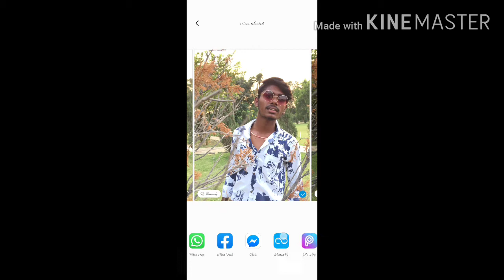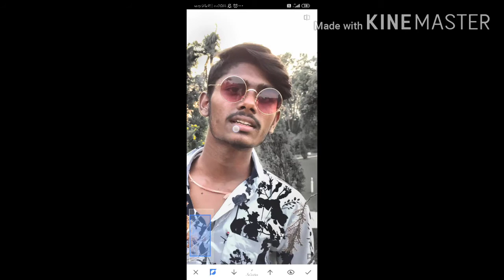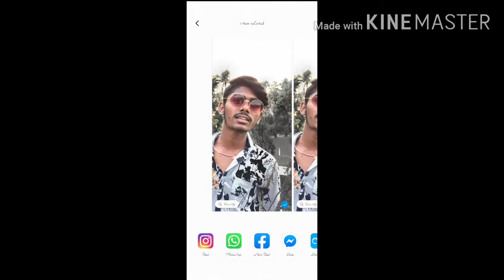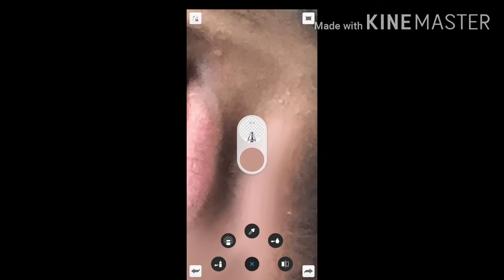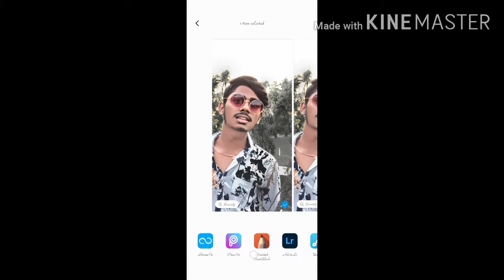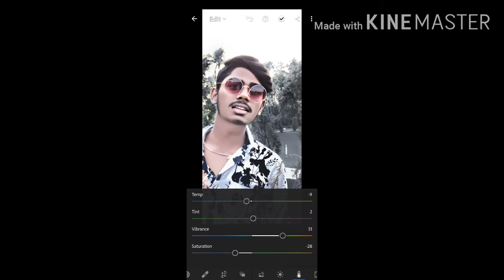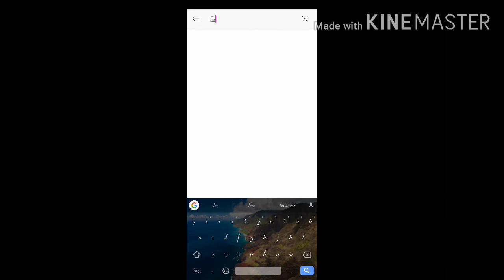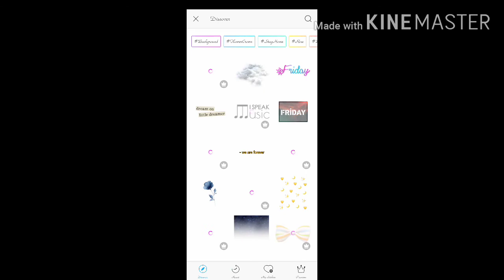PHOTO SHOP editing/HD PHoTo eDiTing /hd photo application /touching photo editing ||Ak editing shop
Apko kesi editing pasand hy us pr video banaunga aap bataye

App link.

Remini ||